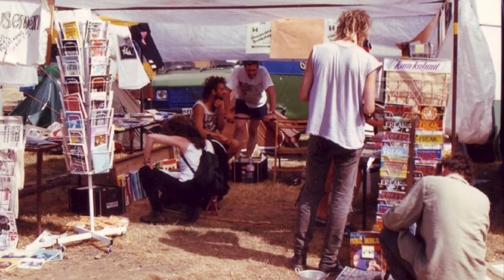Archive & unseen footage 1970 -1987 WISH U WERE THERE ? Magical 🤟glastonbury1987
Recently found my old 1987 photos & made up this video with my latest song MAID OF MUD ✌️was the best Free, magical time back in the Day 🔥🪓🥰🕊lots of Mud too ! ⬇️⬇️